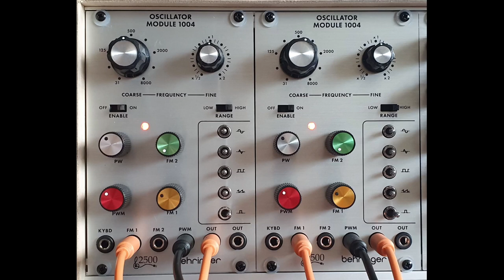Mutable Instruments + Behringer/ARP 2500 (n° 71)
Synthesizers : Mutable Instruments modular system, Behringer/ARP 2500

Audio interface : Steinberg UR-RT 4